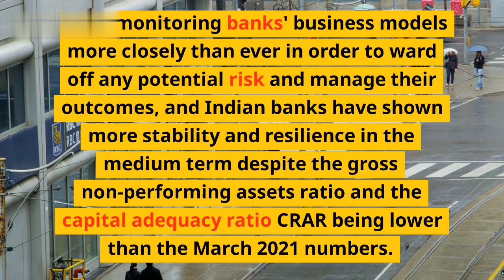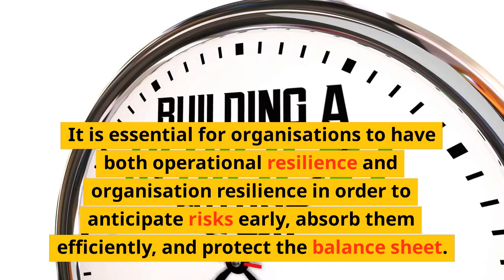RBI: Banks Ready for Challenges, Strong Capital Essential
Are you aware of the changes India's banking sector witnessed in the last few years? RBI Governor Shaktikanta Das believes that while the banking sector has emerged stronger after clawing back from certain challenges, it is essential to ensure a healthy capital level for the sector.\n\nIn this video, we'll discuss how RBI is ensuring the banking sector remains well prepared for the challenges ahead. We'll discuss topics such as: \n
• RBI's new set of rules for the banking sector
• What led RBI to change its policies
• RBI's plan for ensuring a healthy capital level\n
• Challenges faced by the banking sector
• What all RBI has done to revive the sector

Don't forget to watch it until the end and find out how RBI is helping India's banking sector remain strong and resilient in the face of future challenges. \n